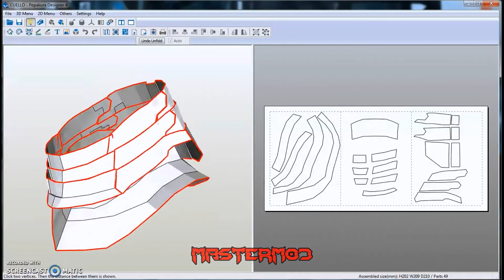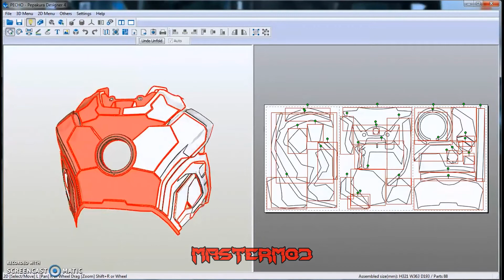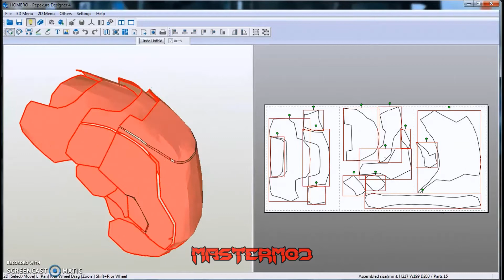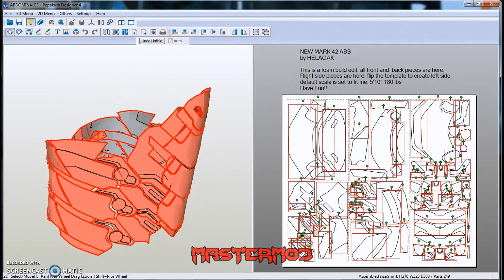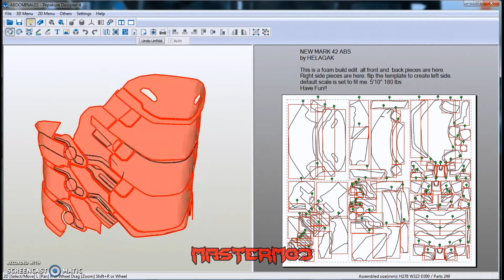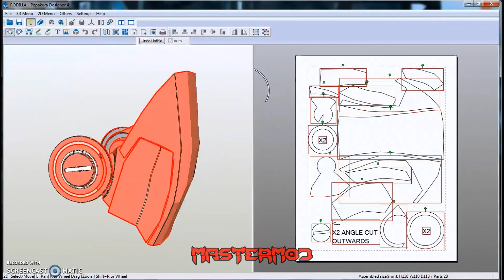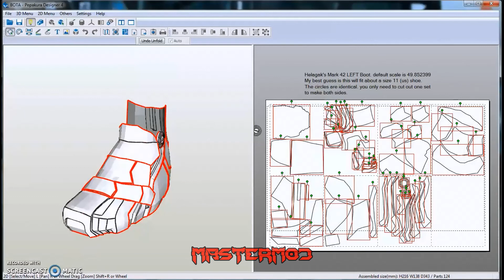Iron Man Mark 42-43 Armor - Pepakura Files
Creadores/Creators: [Thanks for your files!]

Helagak
gimpee
jackieisrockin
gaiatron
ironmaided
JSspidey
Ronnie Finger
MiddleFinger
SOUTHPAW

//All Copyright reserved to its creator.//Todos los Derechos de Autor son reservados a su creador.//